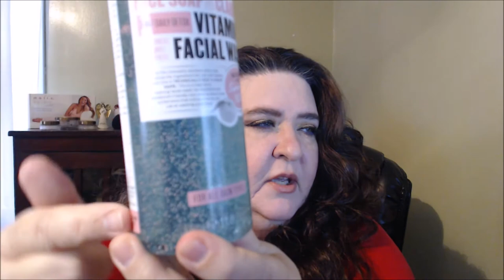Top 5 Fav Skincare Products COLLAB/Palm Springs Cindy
Hello Beauties!!

Advanced Clinicals Retinol Cream